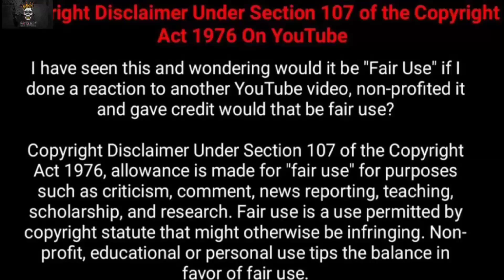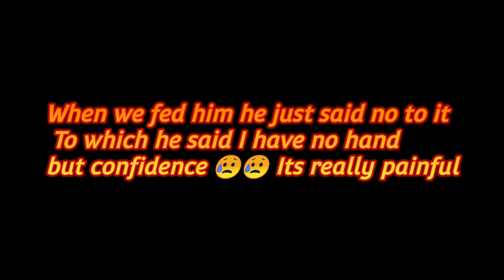Don't Miss the Time 00:33 To 00:40 Seconds | Painful Moment 😢